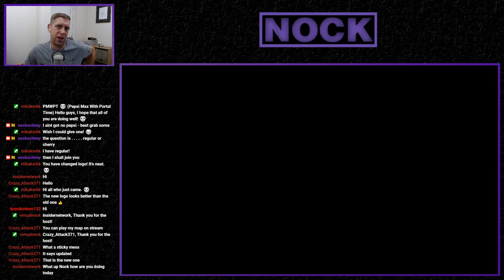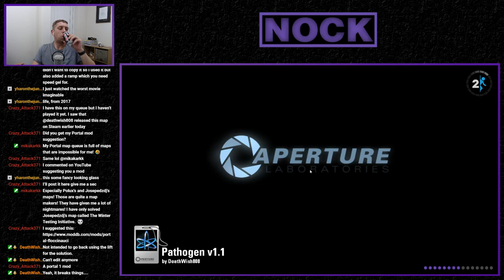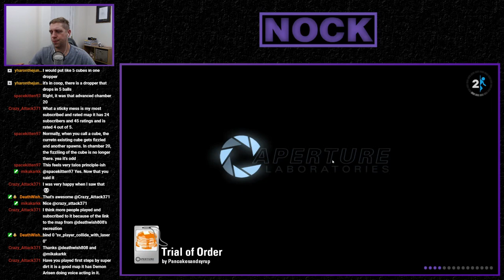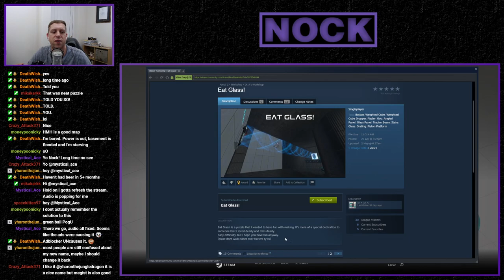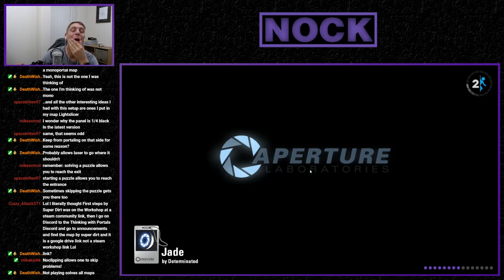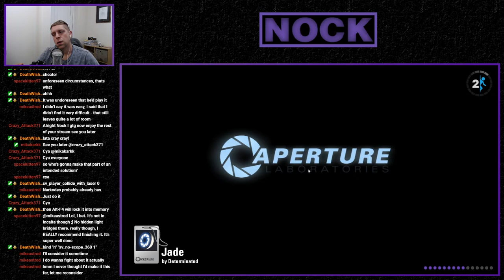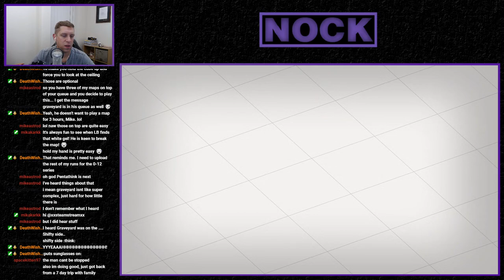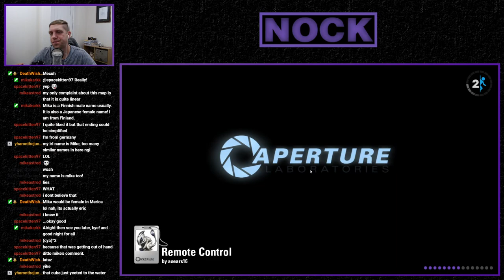[Portal 2] "Community Chambers Stream" (August 15th, 2020)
A night of community chambers

--- MAP LINKS ---
0:00 What a sticky mess updated version - Crazy Attack371
11:00 Remake of Crazy Attack371's 'What a sticky mess' by Deathwish808
16:12 Pathogen v1.1 by Deathwish808
37:51 Trial of Order by Pancakesandsyrup
1:01:15 Laser Grid by Ripe Watermelon
1:04:25 Eat Glass by Dr. A
1:23:32 Jade by Determinated
1:52:54 Megalomaniac ep37 (medium) by johannes
2:05:30 Buttons Galore by GlingGlop95
2:08:50 Prelude by AddM
2:13:55 Clone55's Test 20 by Clone55
2:24:44 Remote Control by asears16